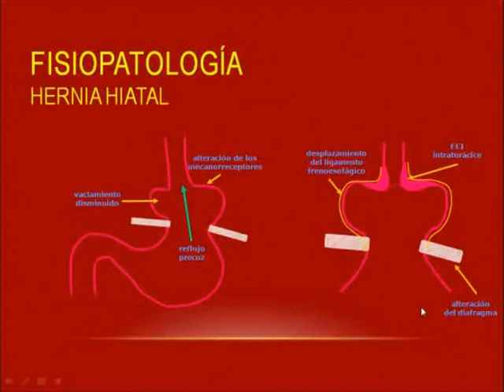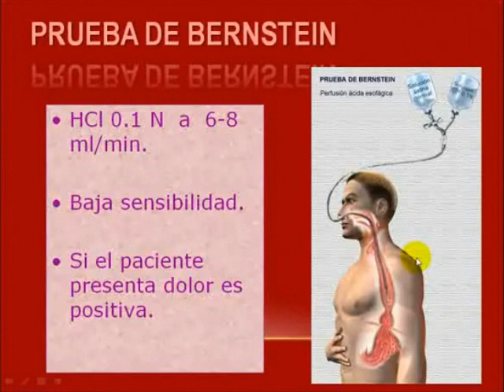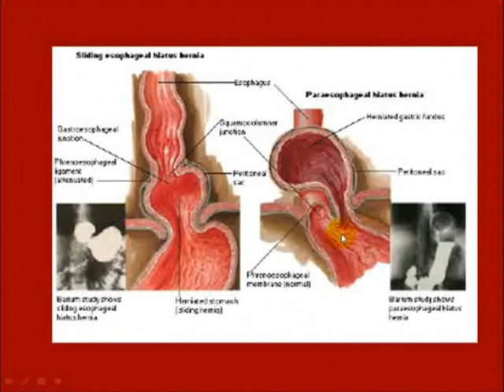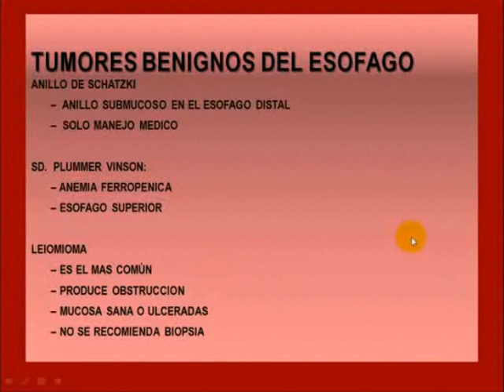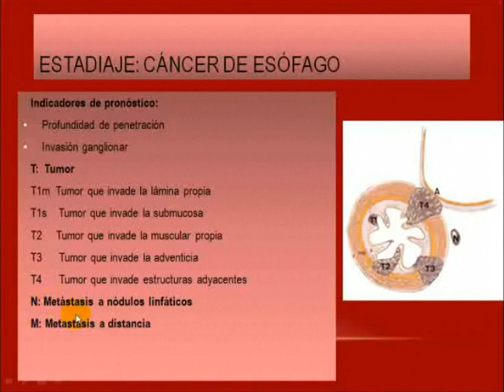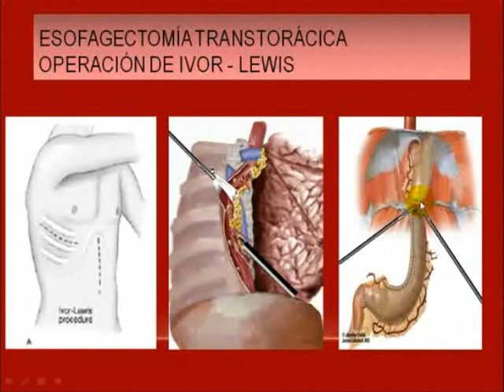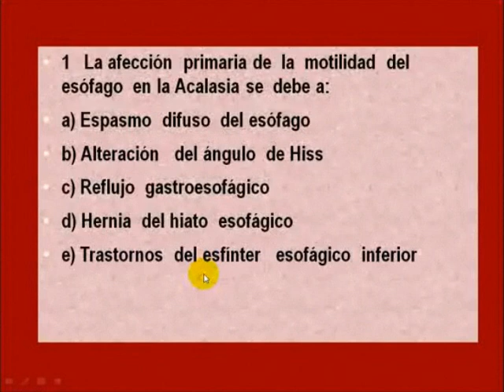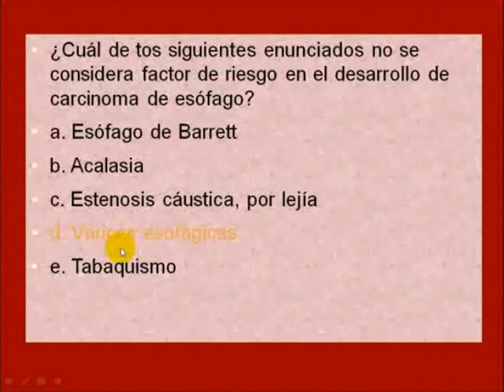Tmmed cirugía - RM CIRUGIA 1 B